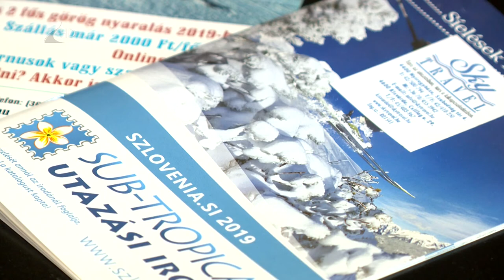Fontos az utasbiztosítás síeléskor is - Kölcsey Televízió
Egyre több magyar utazik külföldre télen is, sokan azonban még mindig elmulasztják, hogy utasbiztosítást kössenek. Nagyságrendileg minden tizedik turista szorul valamilyen egészségügyi ellátásra síbaleset miatt, azzal azonban nincsenek tisztában, hogy egy súlyosabb sérülés akár több millió forintos kiadással is járhat biztosítás nélkül.